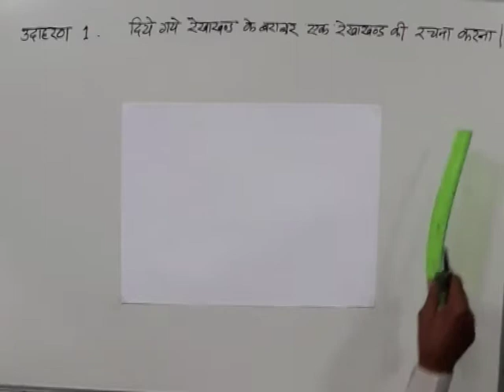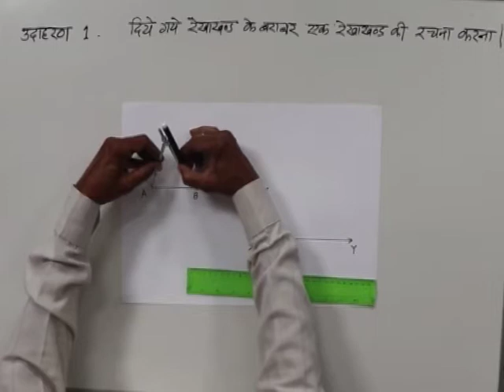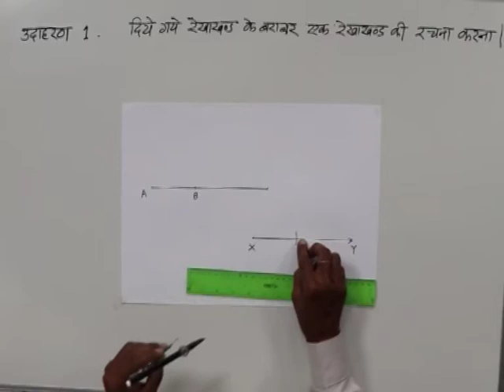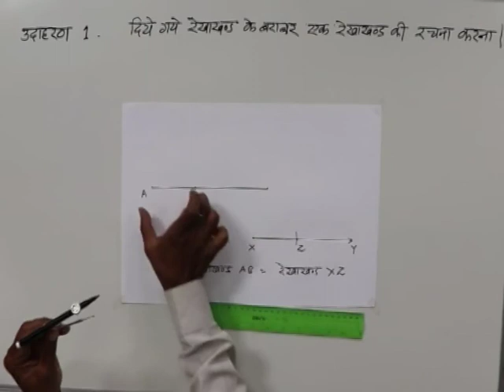CLASS 10th MATHS | CHAPTER -13- GEOMETRICAL CONSTRUCTION